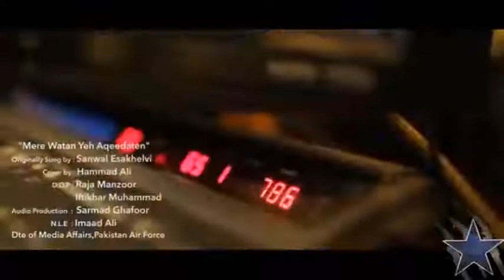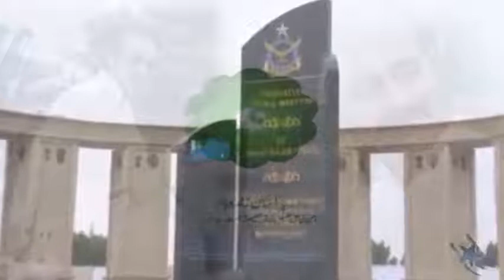14th august song